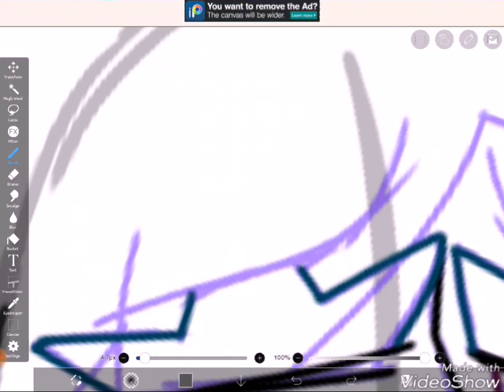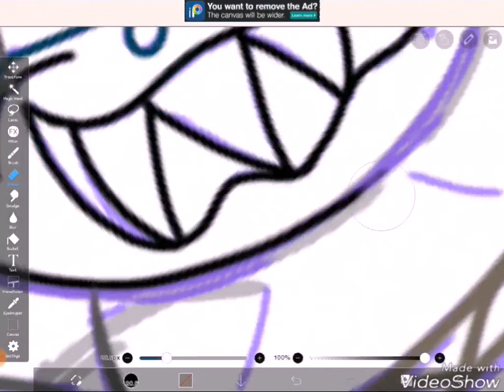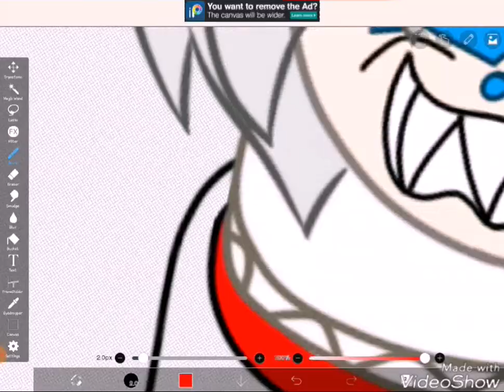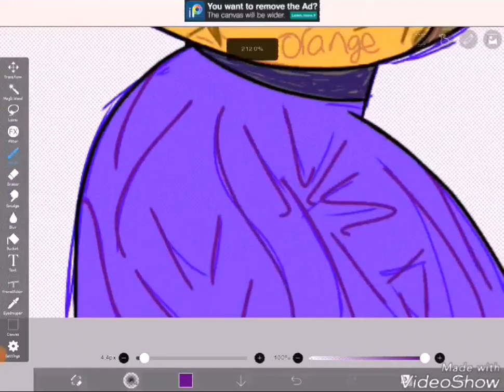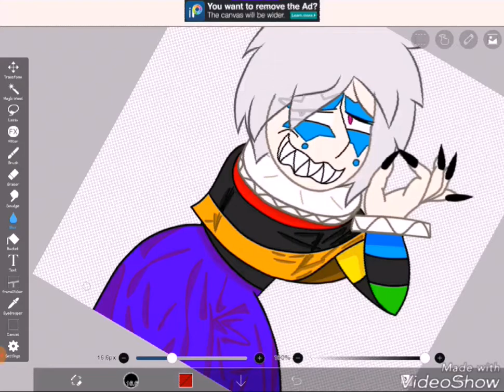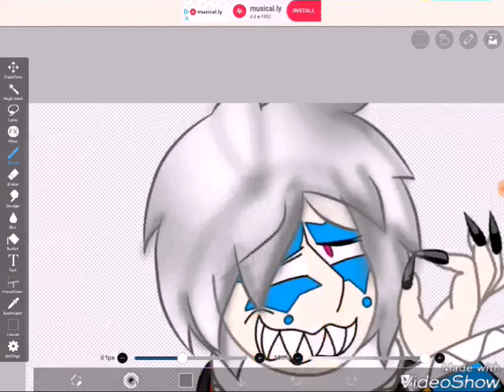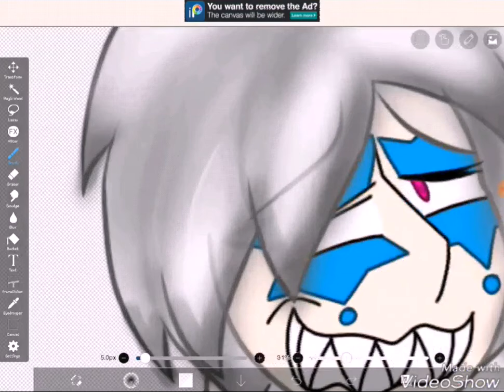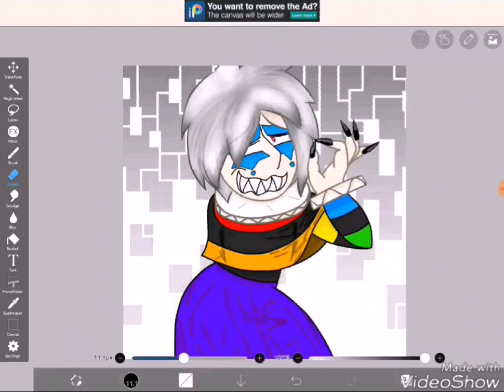Madness (speedpaint)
OHHHHHH BOOIIIIIIIII. Welp. Now y'all know I'm not dead. Yeah the reason I haven't uploaded in a while is basically because my tablet ran out of memory and I had to wait to get my paycheck to be able to get an sd card. But it's all good now (hopefully)

Songs: Mind Brand - MARETU ft. Hatsune Miku
Mind Brand (English ver.) JubyPhonic, Kuraiinu, Dr. R